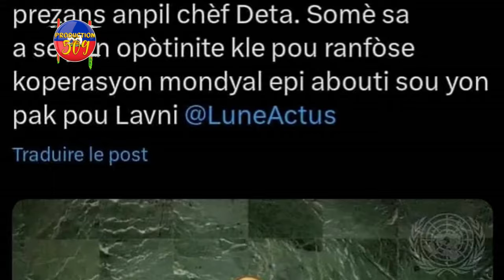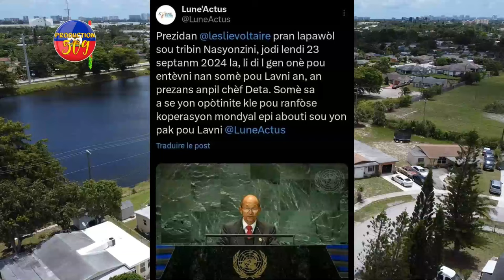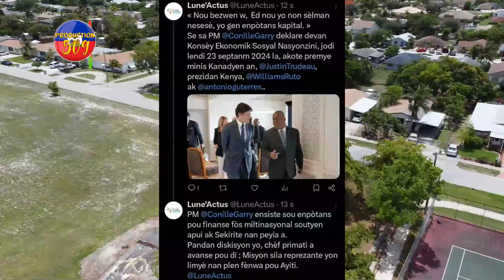Lapolis Kraze Bat G4ng GRESYE a, DOMINIQUE DUPUY Imilye Prezidan LESLY VOLTAIRE Fas PM GARRY CONILLE